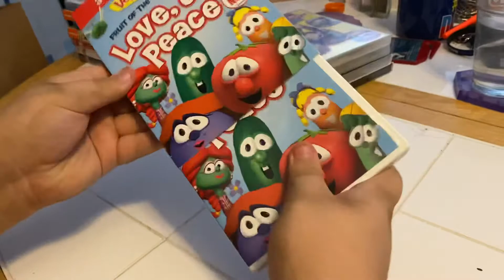VeggieTales: Fruit of the Spirit Stories - Love, Joy, Peace DVD Unboxing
Here is an unboxing of VeggieTales: Fruit of the Spirit Stories - Love, Joy, Peace on DVD.

Original Video Record Date: September 2, 2021